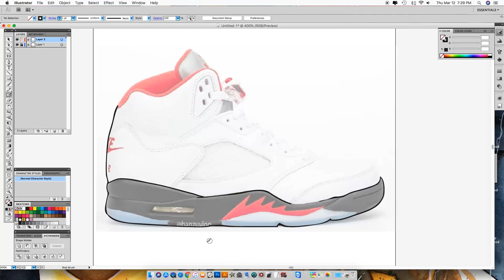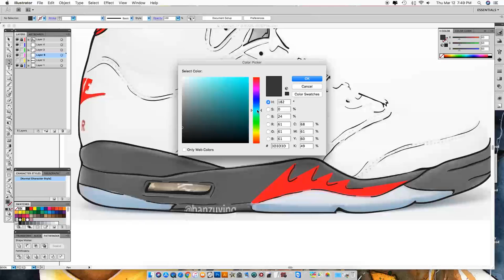Air Jordan5 "Fire Red" (Speed Art)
Jordan Brand has made a habit of bringing back some a ton of Air Jordans in OG form in recent years. According to @zsneakerheadz, the latest pair getting this treatment is the "Fire Red" Air Jordan 5.

Last seen in 2013, the pair will reportedly be returning with OG "Nike Air" branding stitched on the heel this time around. While no official images have surfaced just yet, the pair is also expected to mimic the 1990 release with a reflective tongue, black midsole, translucent sections on the outsole, and red detailing.

The "Fire Red" Air Jordan 5 is currently rumored to make its return in February 2020.